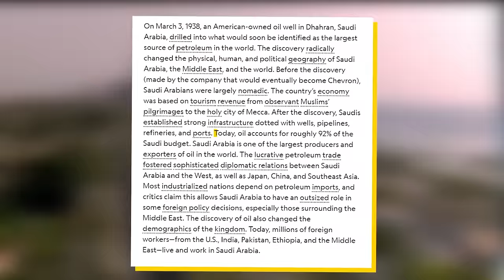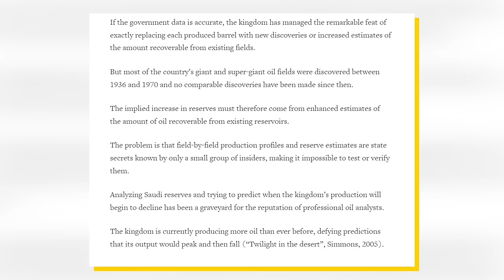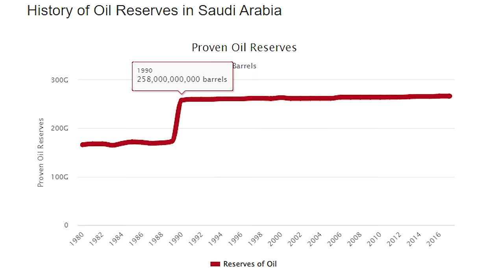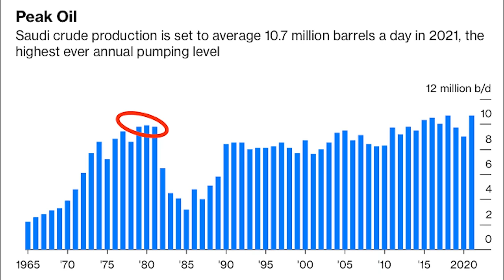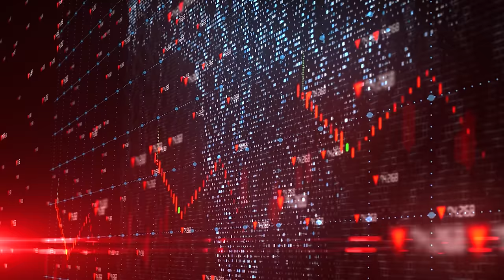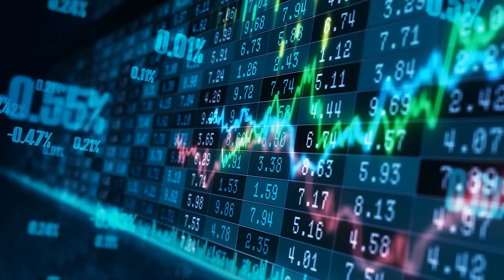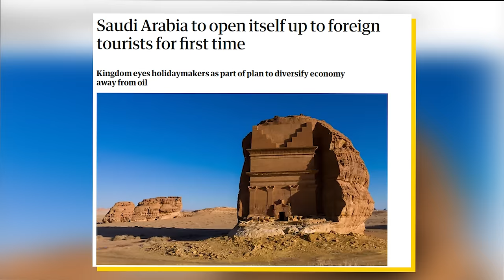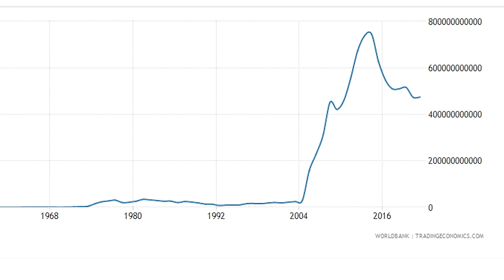Saudi Arabia Is Probably Lying About Their Oil Reserves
Saudi Arabia is the richest Middle Eastern country in the world. This is all thanks to their massive oil reserves which have taken the country from a desolate wasteland to a thriving desert oasis. Their flagship company, Saudi Aramco, is worth about $2 trillion and they generally pull in some of the largest profits in the world. With all the wealth Saudi Arabia has gotten through oil in the past 100 years, they’re definitely not going anywhere anytime soon. However, we may not be able to say the same thing about their oil reserves. You see, there are actually a lot of red flags that are pointing towards Saudi Arabia lying about their oil reserves. Right after Saudi leadership took over Aramco in 1988, Saudi Arabia’s oil reserves suddenly jumped by 90 billion barrels. Not to mention, their reserves have stayed constant ever since despite having pumped out nearly 100 billion barrels of oil in the past 30 years. This means that Saudi Arabia has discovered 200 billion barrels of oil since the Americans left the country. Some high-level oil officials from Saudi Arabia have also been suggesting that their oil reserve figures are sketchy, to say the least. The purpose of all of this would be to keep the rest of the world dependent on Saudi Arabia for as long as possible because that is their biggest negotiating chip. This video explains why Saudi Arabia may have been lying about their oil reserves and why Saudi Arabia may run out of oil way sooner than we all think.

Timestamps:
0:00 - The Evolution Of Saudi Arabia
1:23 - Sketchy Data
5:04 - Why Lie
8:38 - The Countdown
11:04 - The Future Of Saudi Arabia

Thumbnail Credits:
Bryan R Smith